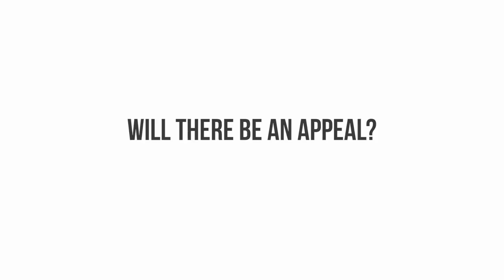Henri van Breda - After the judgement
Judge Siraj Desai has found Henri van Breda guilty of premeditated murder, attempted murder and defeating the ends of justice. Sentencing will follow in two weeks. Cape Town Etc's legal expert, Tracey Stewart and Kelly Phelps (UCT law lecturer) give us an insight into the judgement and what is expected to follow.